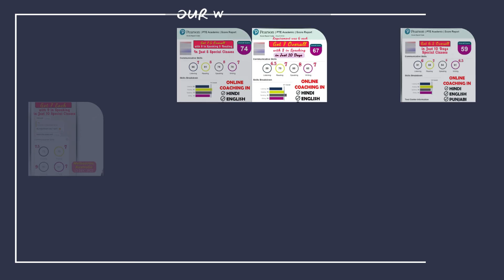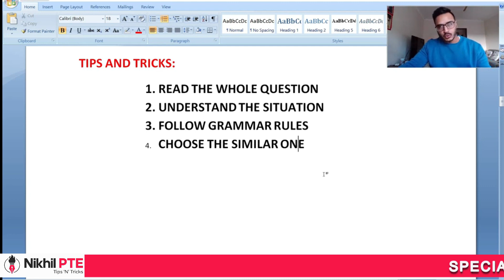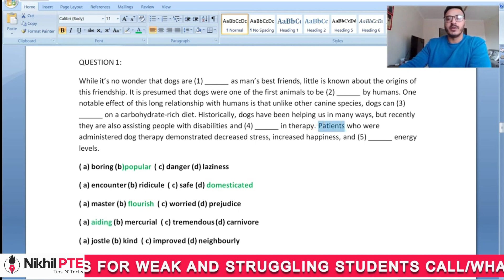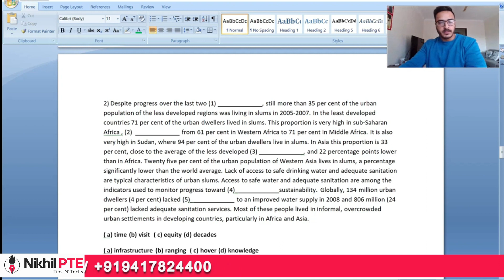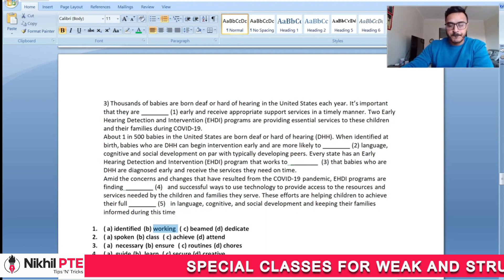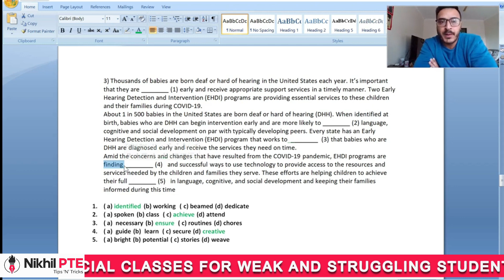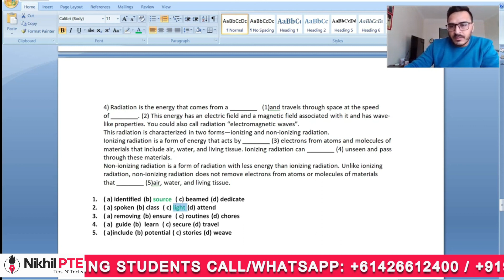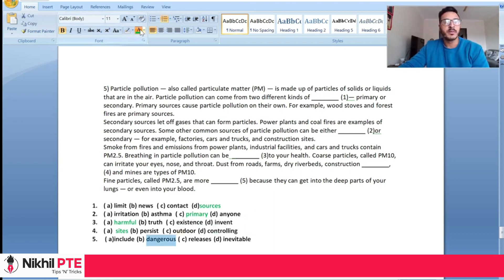PTE READING - FILL IN THE BLANKS ( READING AND WRITING) TIPS AND TRICKS IN HINDI || PTE BY NIKHIL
pte reading and writing fill in the blanks tips and tricks,
pte reading and writing fill in the blanks most repeated 2021,
pte reading and writing fill in the blanks practice with answers,
pte reading and writing fill in the blanks tips and tricks in hindi,
pte reading and writing fill in the blanks 2021,
pte reading and writing fill in the blanks september 2020,
pte reading and writing fill in the blanks tips and tricks by nikhil,
pte reading and writing fill in the blanks tips,
pte reading and writing fill in the blanks august 2020,
pte reading reading and writing fill in the blanks,
fill in the blanks pte reading and writing,
pte reading writing fill in the blanks,
pte reading and writing fill in the blanks by nikhil,
how to solve pte reading fill in the blanks,
pte reading and writing fill in the blanks tricks,
fill in the blanks pte reading,
reading and writing fill in the blanks,
tips for reading and writing fill in the blanks pte,
pte reading and writing fill in the blanks grammar tips,
fill in the blanks pte reading with answers,
pte reading and writing fill in the blanks january 2021,
pte reading and writing fill in the blanks july 2021,
pte reading and writing fill in the blanks june 2021,
pte reading and writing fill in the blanks latest,
language academy pte reading and writing fill in the blanks 2021,
fill in the blanks pte reading practice,
pte reading and writing fill in the blanks may 2021,
pte most repeated reading and writing fill in the blanks,
pte reading fill in blanks,
pte reading and writing fill in the blanks october 2020,
pte reading and writing fill in the blanks practice test,
pte reading and writing fill in the blanks practice,
fill ups pte reading,
pte reading and writing fill in the blanks repeated questions,
pte reading and writing fill in the blanks repeated questions 2019,
pte reading fill in the blanks reading and writing,
pte reading and writing fill in the blanks sample practice,
pte tutorials reading and writing fill in the blanks,
pte reading and writing fill in the blanks practice with answers 2021,
most repeated reading and writing fill in the blanks in pte 2021,
reading and writing fill in the blanks pte august 2020,
reading and writing fill in the blanks pte june 2021